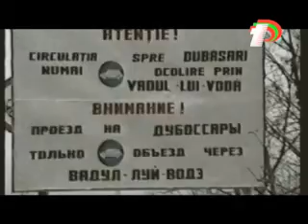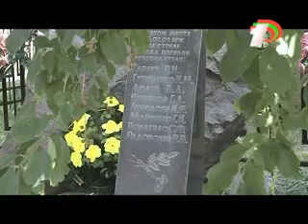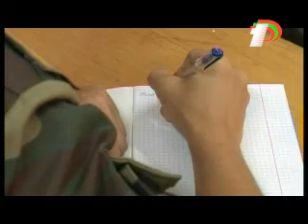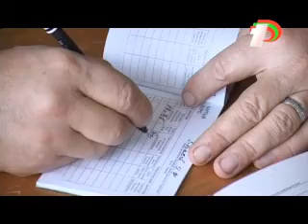Портрет в деталях_Лукьяненко.flv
Четвертая передача из цикла «Портрет в деталях» - это открытый диалог журналистов Первого Республиканского телеканала с министром обороны ПМР Александром Алексеевичем Лукьяненко.